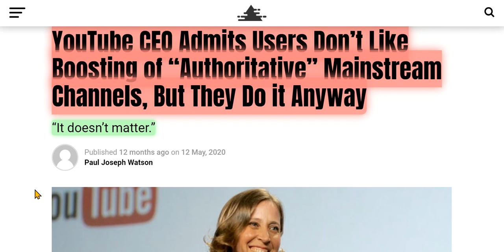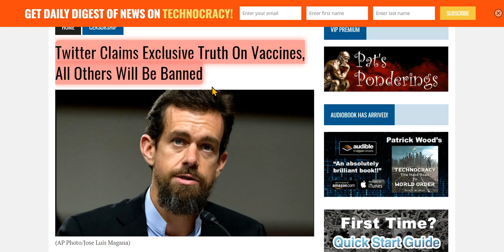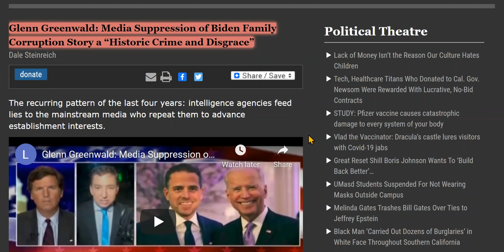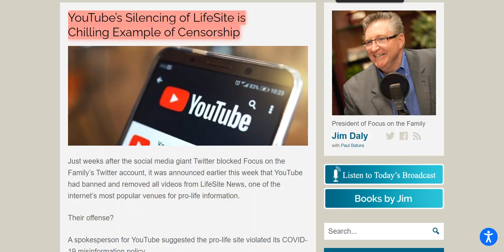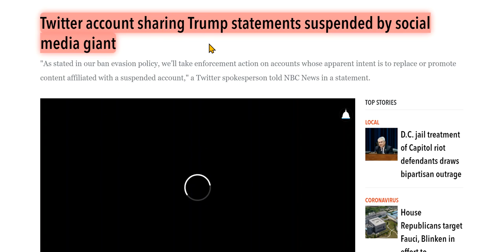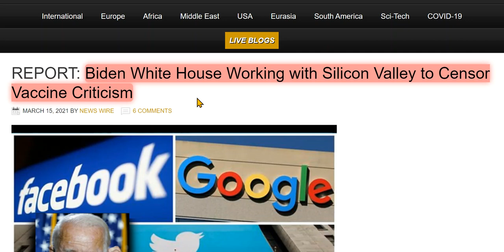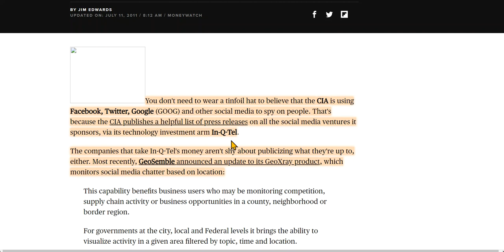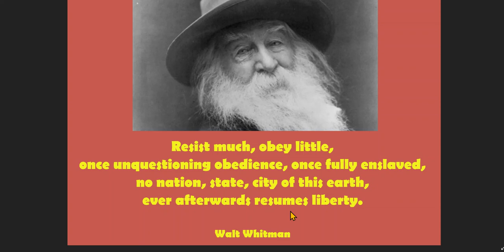Big Tech Is Big Brother, Creating George Orwell's "The Party" In 1984